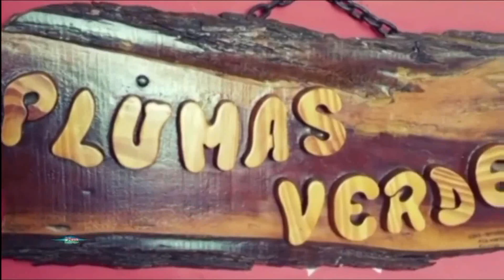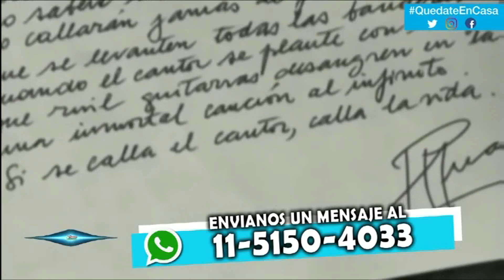Horacio guarany 95 años La Revista del Interior - Yuyo Gonzalo - Chaqueño Palavecino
produccion general yuyorecords san miguel bs as